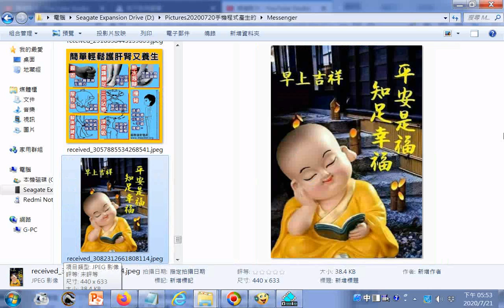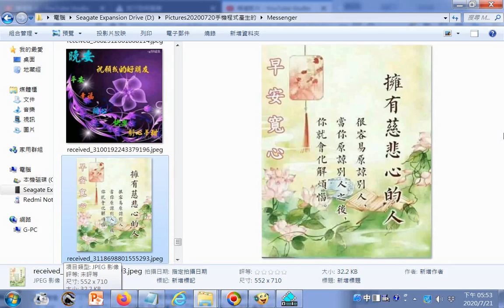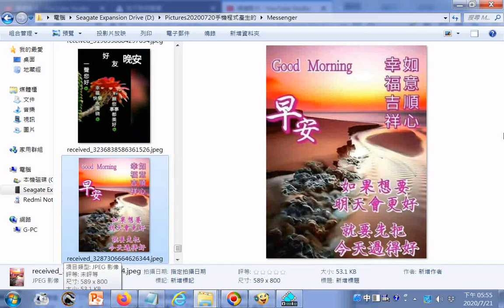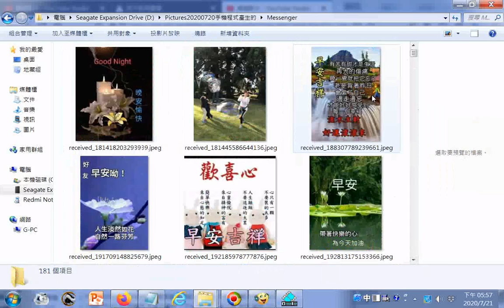簡單輕鬆護肝腎又養生圖文+INTRODUCTION TO DAO.html先 天 大 道(就是回天之道) 簡 介中 英 對 照_善書圖書館網站分享GG_202007